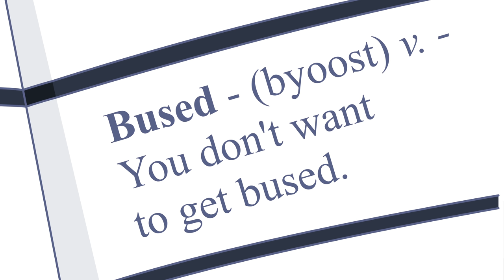Rooster Teeth Animated Adventures - Gettin' Busey with It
Geoff and Michael have a cool celebrity run-in with Gary Busey! Until they realize he's a crazy person.